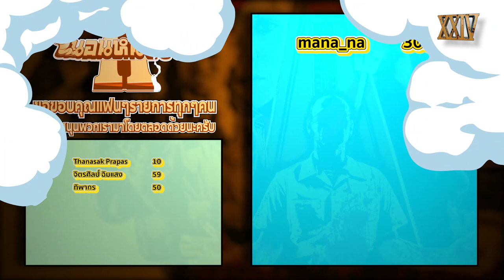รีวิวหนัง The Shape of Water โคตรสปอยล์ [ หนอนหนังรีวิว ]